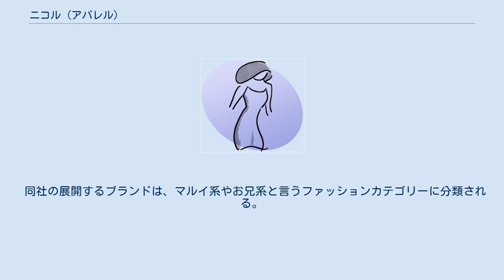ニコル (アパレル)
ニコル（NICOLE）は、日本のファッションデザイナー松田光弘が設立したファッションブランドならびに同ブランドを展開する日本のアパレル企業である。
「NICOLE」の由来はモデルの名前から。
 松田光弘が1967年に東京都港区の青山地区を拠点としたブティックとして創業。
その後、ミニ・マキシさらにコンチネンタルが流行った時期には、それぞれにおいてコントラストの強さと独特の美的フォルムで一定の支持層を持つに至った。
その間にも、小林由紀夫、中島伊津子、甲賀真理子などのデザイナーを輩出した。
 しかし財務運用面では、バブル経済の時期に購入した本社不動産の金融債務が資金繰りを圧迫した。
2002年2月に美濃屋と事業提携。
8月には美濃屋の子会社ラル・カンパニーに営業権を譲渡し、ラル・カンパニーが（新）ニコルに商号変更。
（旧）ニコルはリキッドと社名変更した上で2009年に清算された。
以降は新会社により経営が継続されている。
 百貨店やショッピングセンター、ファッションビルの他にも、地方の専門店（昔ながらのメンズショップと呼ばれる業態）にも販路を広げており、購買層の高齢化も進行している。
 同社の展開するブランドは、マルイ系やお兄系と言うファッションカテゴリーに分類される。